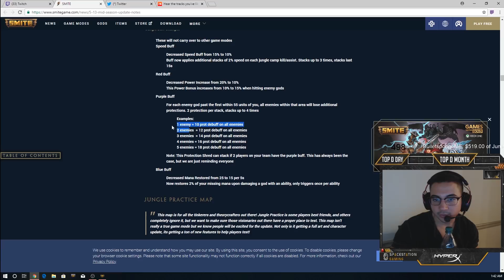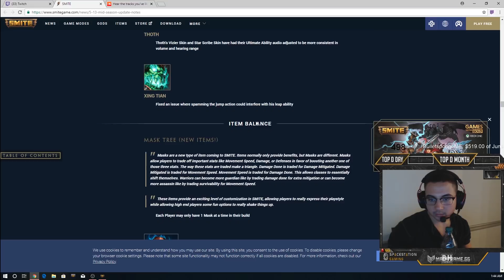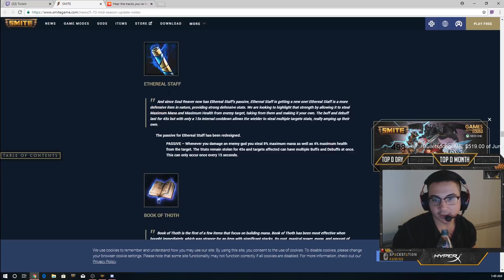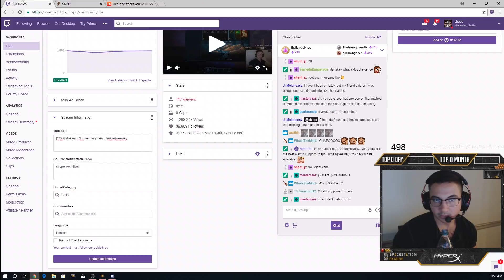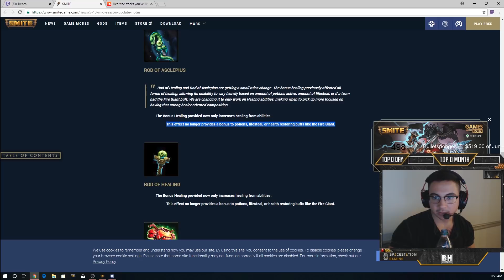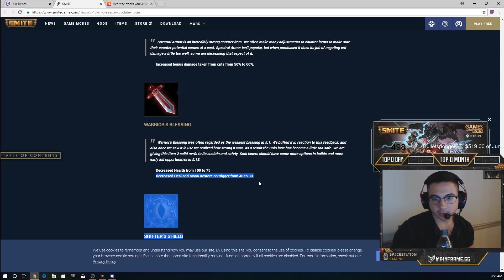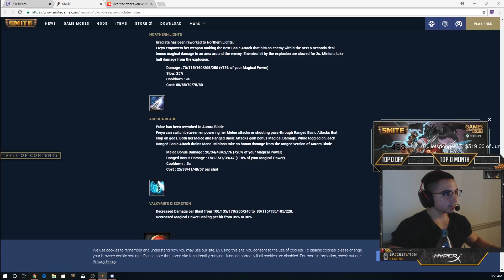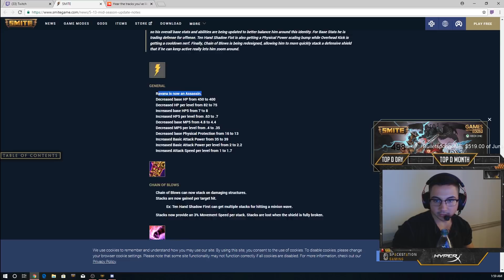Chapo | Smite Mid Season Patch 5.13 Review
Chapo Reviewing The New 5.13 Patch

► NEW Chapo Merch!